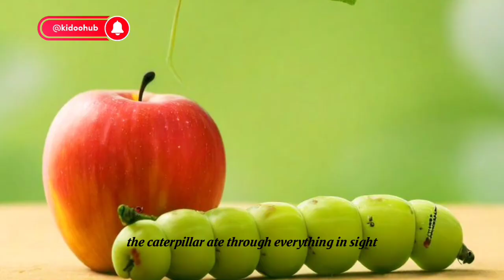The Very Hungry Caterpillar|| Animated Story For Kids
Welcome to Kidoo Hub! 🌟

Join us for a delightful journey with "The Very Hungry Caterpillar," an animated story for kids that brings the classic tale to life. Follow the caterpillar as it munches through various foods and transforms into a beautiful butterfly. This enchanting story is perfect for young children, with its engaging narrative and colorful animations.

Why kids will love this story:

Simple and engaging storyline
Vibrant and captivating illustrations
Educational content about the life cycle of a butterfly
Story Highlights:

Fun and rhythmic text that is easy to follow
Beautifully animated scenes
Positive messages about growth and transformation

Bouncy Bunny's Delightful Day
The Foolish Donkey